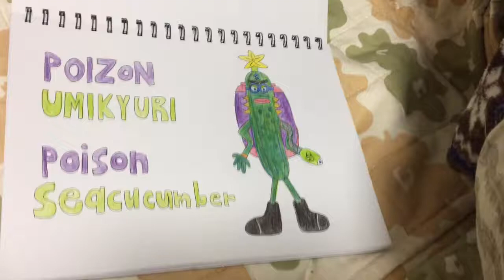MegaMan X9 - Poison Seacucumber Stage Music (Demo)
MegaMan X9 Boss Character

◼️ There Are Weapons Available
◻️ Mavericks 8 Boss
Master Millipede
Psychic Giraffe-Superman
Cosmic Cosmos
Poison Seacucumber
Spark GodThunder
Sunlight Pigeons
Speed Raccoondog
Spike Bulldog
◻️ Maverick Special Boss
Virtual Koala

◼️ No Weapon Available
◻️ Opening Stage Boss
Tazmanian Devil
◻️ Original Boss
Spectrum Core
Mecha Ball
God Armor X
Blue Zero
White Axl
Bomber Gate